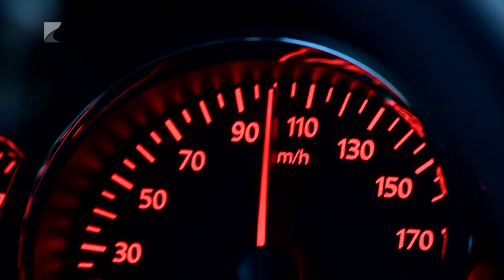Őzveszély az utakon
Július végétől augusztus közepéig a közutakon való fokozott elővigyázatosságra figyelmeztetnek a vadászok, mivel az őzek párzási időszakában jelentősen megszaporodnak a vadgázolásos balesetek. A tavalyi év kimutatása szerint csak Szabolcs-Szatmár-Beregben mintegy ötszáz őzet gázoltak el, ennek közel felét jelentették be a rendőrségen.